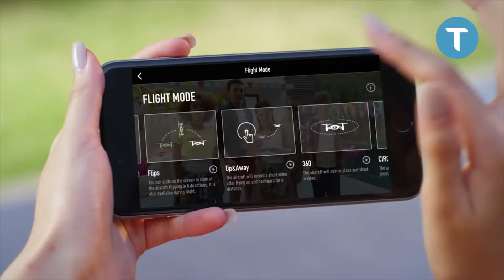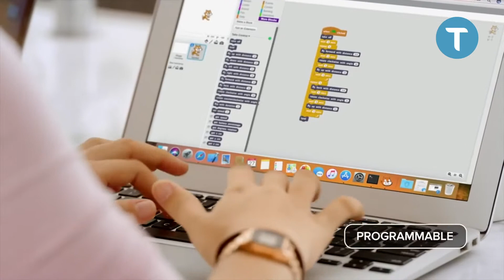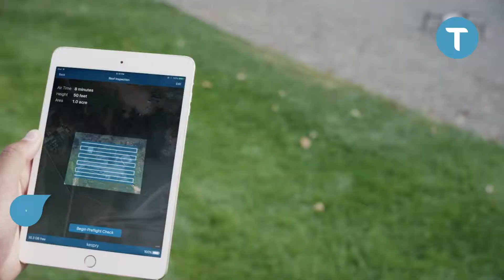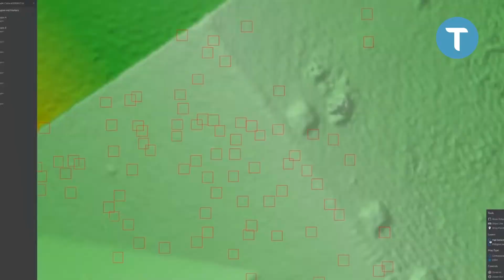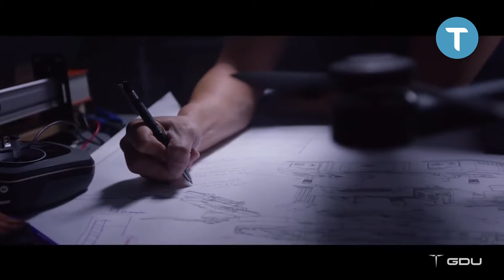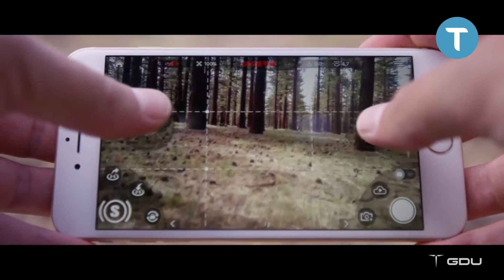5 BEST DRONES for beginners and pros!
We already featured smart drones with insane technology... (if you missed it here's the But this new set of drones has a very interesting twist. These drones has an auto-follow feature, can take your selfie and can also do fun and impressive tricks!

In this video check out some of best new camera drones, ultra hd drones, 4k drones and more! Now is the time to learn how to fly a drone!

● TakenByTech features the latest futuristic inventions, incredible technology, and products you haven't seen yet that will take your mind to the next level!

► LINKS

Hubsan Zino ‣
Ryze Tello ‣

► NOTE

If you purchase using these links it will not affect you at all, but it will give this channel a small commission so we can keep making great content in the future.

● Videos on Taken By Tech are created strictly to introduce viewers to new product and technology. Please note that we do NOT own all the footage or material in this video. We are happy to work with you, for the good of all.
We are diligent in listing all the links to the appropriate websites and youtube channels for the various products mentioned in these videos. So please refer to the links listed above. We simply want you to have a good time and learn a lot. Now, sit back and enjoy!